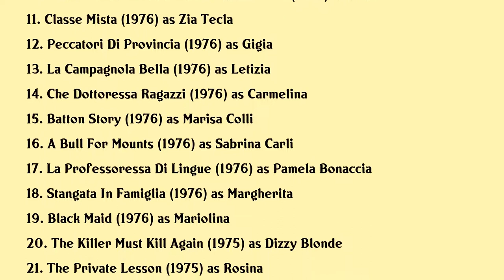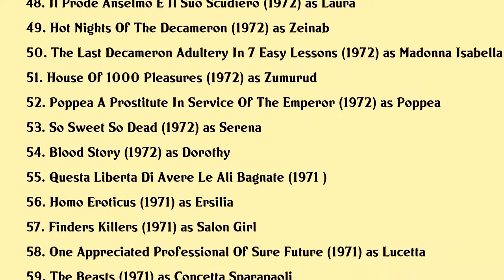Femi Benussi Movies list Femi Benussi| Filmography of Femi Benussi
Femi Benussi Full Movies List Filmography of Femi Benussi

Latest movies of Femi Benussi are:

1. Supersexymarket Le Tre Grazie
2. Fantasticozzi
3. Mizzzzica Ma Che E Proibitissimo
4. Nude Strike
5. Emmanuelle In The Country
6. Erotic Passion
7. Malabestia
8. Isola Meccanica
9. Cara Dolce Nipote
10. Confessions Of A Frustrated Housewife
11. Classe Mista
12. Peccatori Di Provincia
13. La Campagnola Bella
14. Che Dottoressa Ragazzi
15. Batton Story
16. A Bull For Mounts
17. La Professoressa Di Lingue
18. Stangata In Famiglia
19. Black Maid
20. The Killer Must Kill Again

Complete list of movies acted by Femi Benussi are in this video.

Please Comment down your favorite movie of Femi Benussi